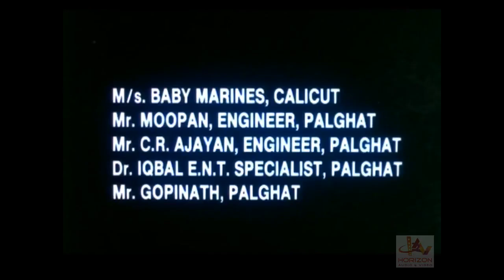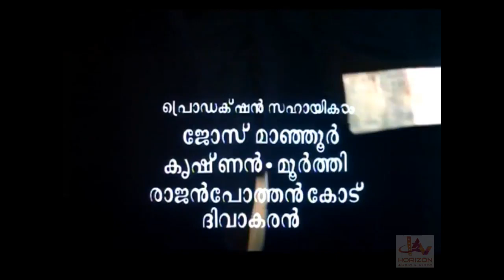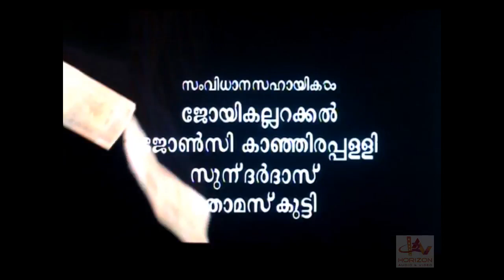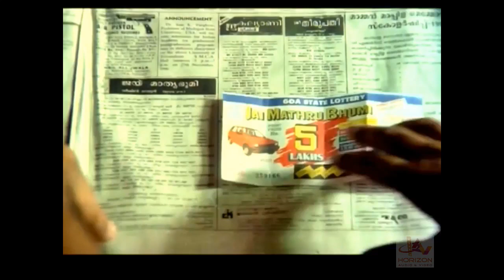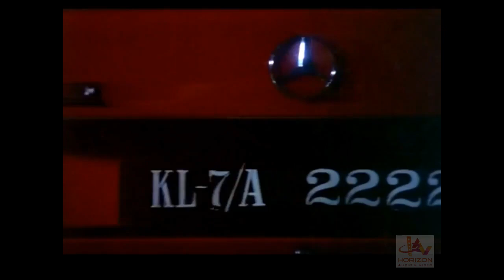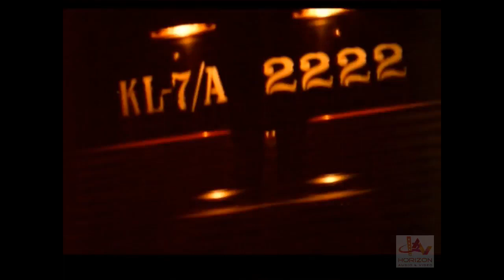Dhanam | Malayalam Superhit Movie HD | Mohanlal | Malayalam Full Movie| Malayalam Action Movie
Dhanam  | Malayalam Superhit  Movie HD | Mohanlal |  Malayalam Full Movie| Malayalam Action Movie HD